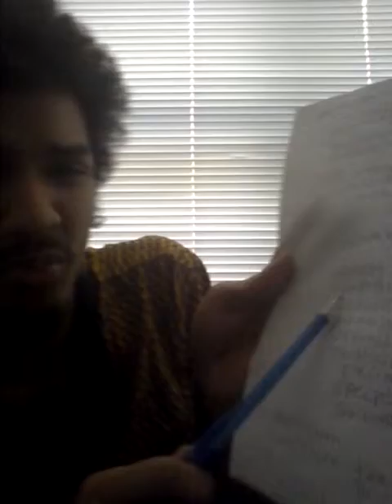Moor Clarity On Ourselves & Finding Self Part 2